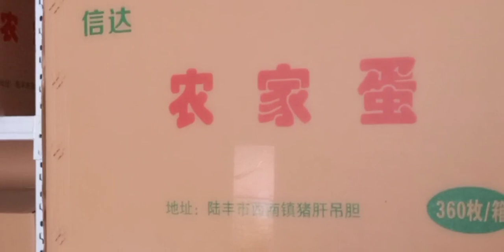CNC machining 朋友哥哥要紙箱裝腐竹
作者昵称：CNC数控5W1G